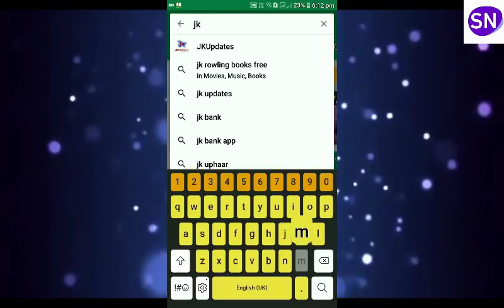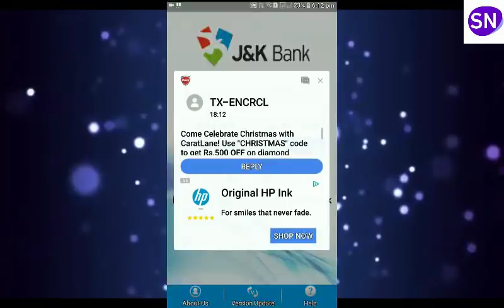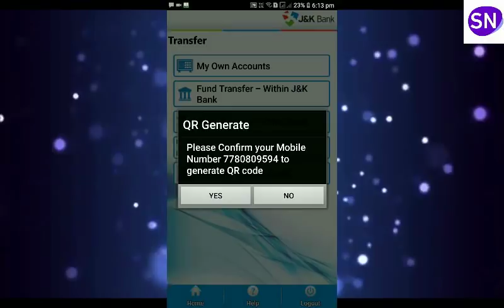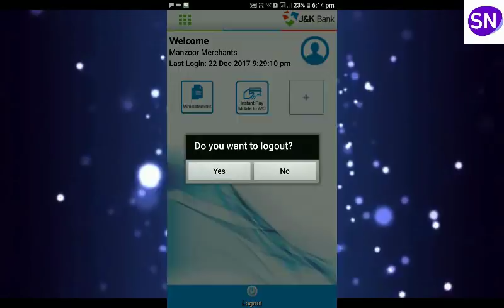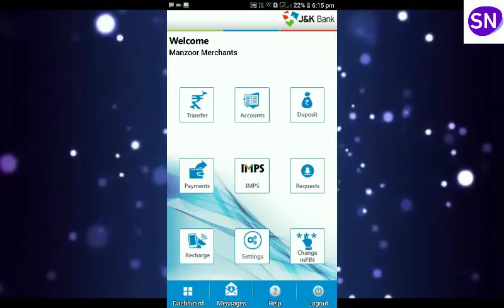J&K BANK MPAY APPLICATION REVIEW @ MAIN FEATURES#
In this video, we explain to you How to RUN J & K BANK MPAY APPLICATION. AND SOME OF ITS MAIN FEATURES it IS MORE EASY AND CONVENIENT.
IS VIDEO MAI HUM APKO DEKHAYEGAY KI J&K BANK MPAY APP K MAIN FEATURES.